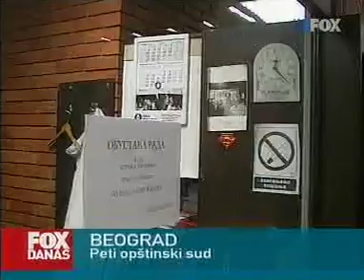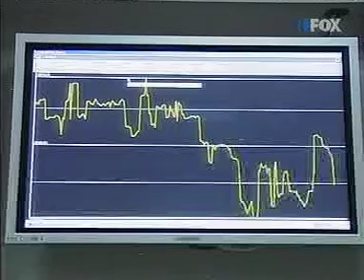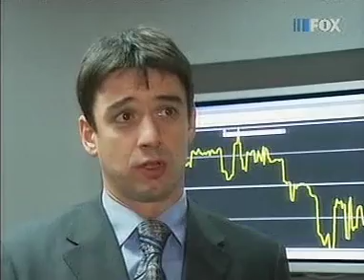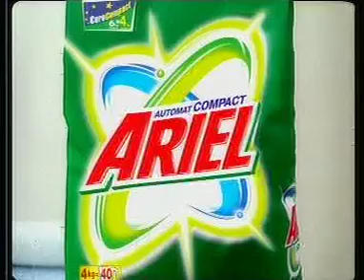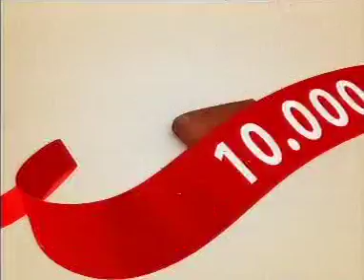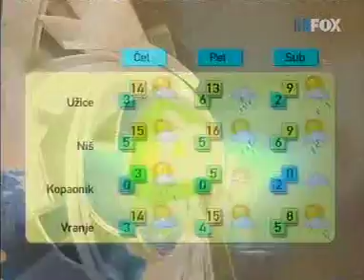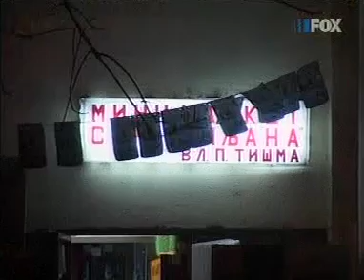FOX TV - Danas (28.02.2007.)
Voditeljke: Jovana Jakić i Zoran Baranac